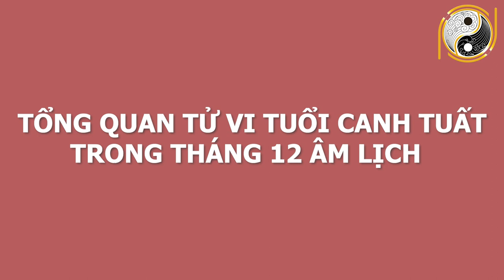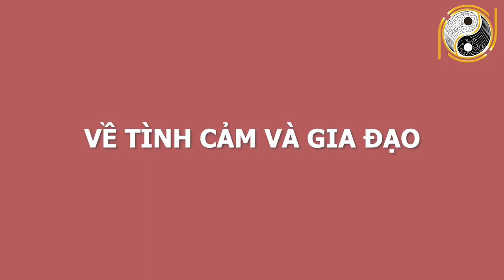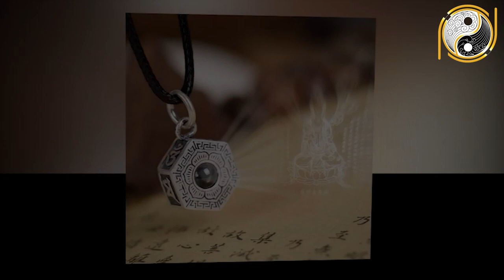BÍ MẬT ĐỘNG TRỜI - Tuổi Canh Tuất 1970 Tháng 12 ÂL SỐ ĐỎ HƠN SON,May Mắn Trúng Lớn Nếu Biết Điều Này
01. Linh phù giải hạn
02. Hồ lô hóa giải Ngũ Hoàng
03. Mai Hoa Phú Quý
04. Gương bát quái tinh cầu
05. Kim bài thái tuế 2023
06. Vòng tam hợp Dần Ngọ Tuất
07. Vòng tam hợp Thân Tý Thìn
08. Vòng tam hợp Hợi Mão Mùi
09. Vòng Tam Hợp Tỵ Dậu Sửu
10. Bát bảo tâm kinh
11. Minh Quang pháp bảo cầu
12. Minh Quang pháp bảo lục giác
13. Tỳ Hưu Lộc Tài (Đồng)
14. Tỳ Hưu Khai Vận ( Bạch Ngọc)
15. Bách Niên Tụ Tài ( tụ tài lộc)
16. Song long ngọc ấn ( ấn thăng quan)
17. Kim bài ngũ Lộ Thần Tài
18. Hồ lô bình an ( treo xe)
19. Móc khóa văn xương
20. Ống bút văn xương gỗ đào
21. Bút văn xương gỗ đào
22. Bút văn xương gỗ đào nhỏ
23. Hoa mai kim tiền ( mạ vàng )
24. Các vật phẩm phong thủy khác BÍ MẬT ĐỘNG TRỜI - Tuổi Canh Tuất 1970 Tháng 12 ÂL SỐ ĐỎ HƠN SON,May Mắn Trúng Lớn Nếu Biết Điều Này.
Qúy vị và các bạn thân mến, trong tiếp chuỗi video luận giải tử vi  gia chủ từng tuổi, ngày hôm  nay chúng ta cùng luận giải cát hung nạp vận những gia chủ tuổi Canh Tuất sinh năm 1970 trong tháng 12 âm lịch. Đồng thời cùng nghe những lời khuyên từ những chuyên gia phong thuỷ hàng đầu  xem những gia chủ tuổi Canh Tuất cần làm gì để đón được những thành công trong tháng mới.  Và làm sao để giúp gia chủ phát huy được hết năng lực bản thân thăng tiến con đường công danh sự nghiệp, đón tài lộc ùn ùn quý vị hãy theo dõi thật kỹ video của chúng tôi ngay sau đây nhé!